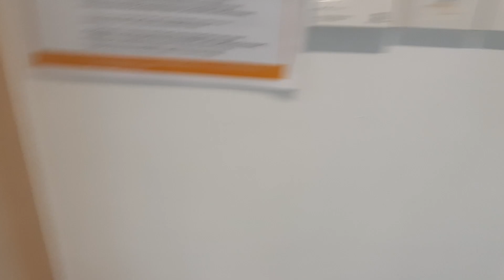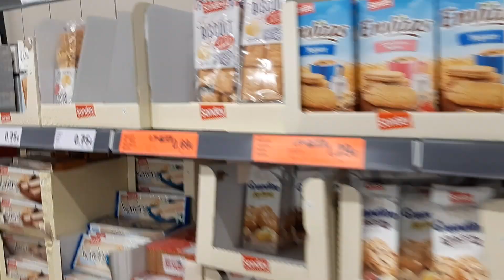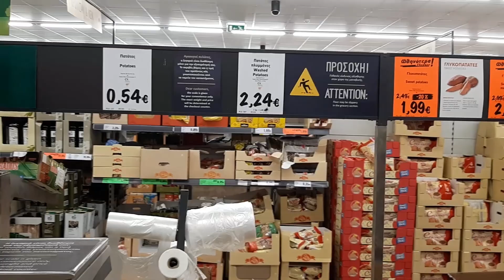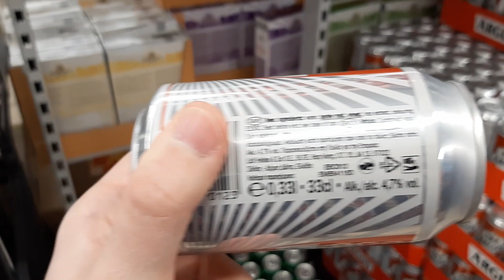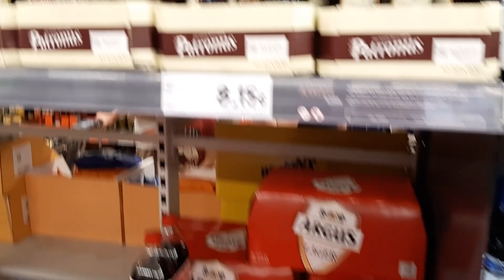Пчёлкины на Кипре / День 1 / Лимузин, отель, цены